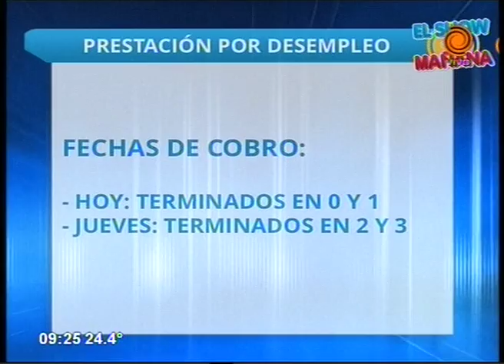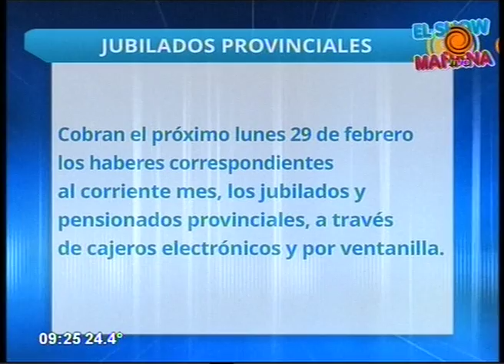Cronograma de pagos y servicios 24 02 2016